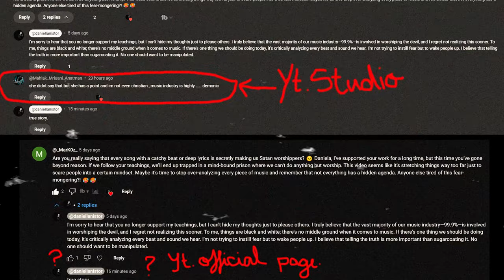Dear Christians...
Sometimes, the battles we fight shouldn’t be fought alone.

Thank you for all your prayers! 🤗